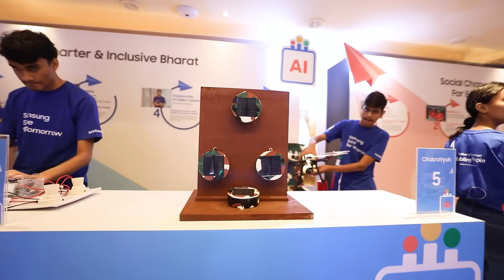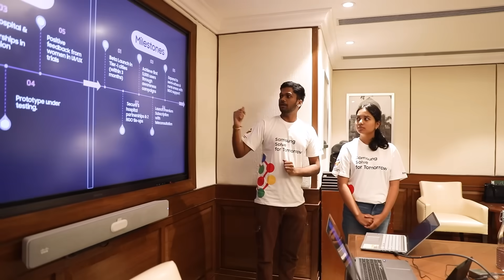Samsung Solve for Tomorrow 2025 Winners Journey | N18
What an incredible finale for the 4th edition of Samsung Solve for Tomorrow! The top 20 teams showcased their innovative ideas in AI, sustainability, health, and social change, impressing the jury with confidence and creativity!
With an exclusive Investor Meet-up and special awards like Goodwill and Young Innovator, the excitement was off the charts! Four theme winners walked away with a whopping ₹1 crore in grants! Here’s to young India daring to dream and innovate for a brighter tomorrow! Check out the video for highlights!